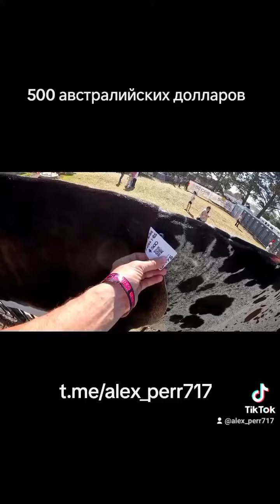Public event. Культурное мероприятие.